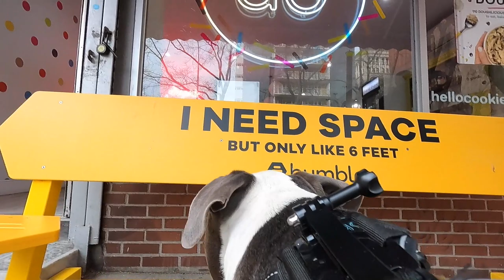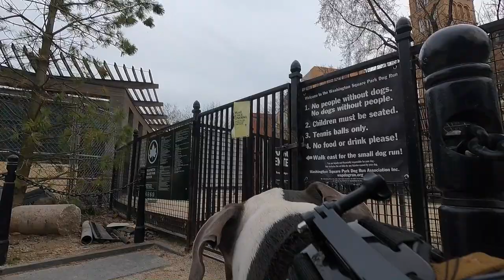Dog POV Walking Greenwich Village NYC March 27, 2021 GoPro Hero 9 Black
In our Dog POV Walking Greenwich Village NYC, our dog Hudson films as we walk through Greenwich Village and check many independently owned shops and restaurants. Filmed with GoPro Hero 9 Black mounted on his back on Saturday evening March 27, 2021

Also Special Thanks to our CHANNEL SUPPORTERS for your generous one-time donation